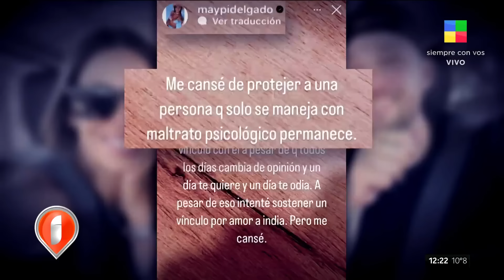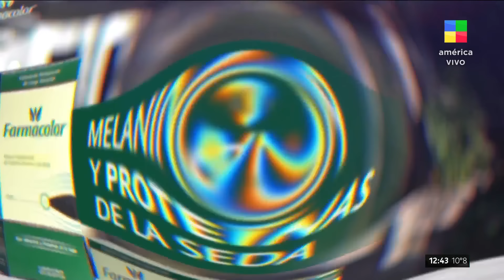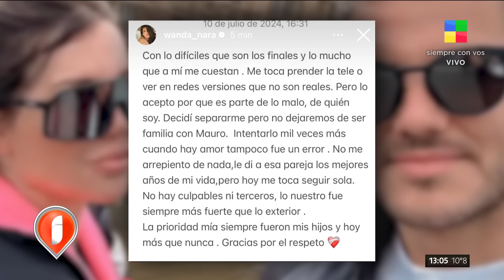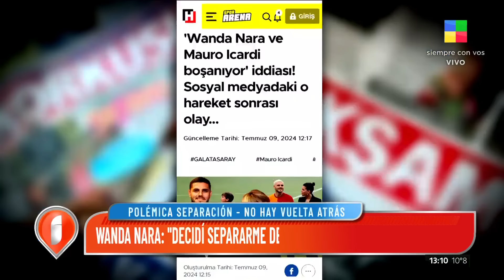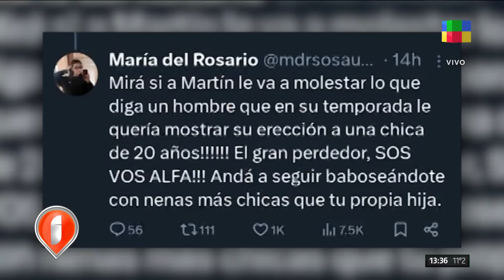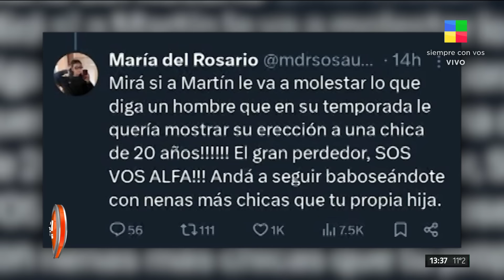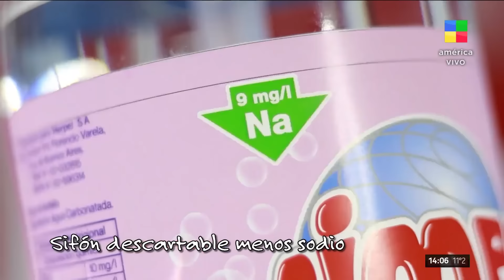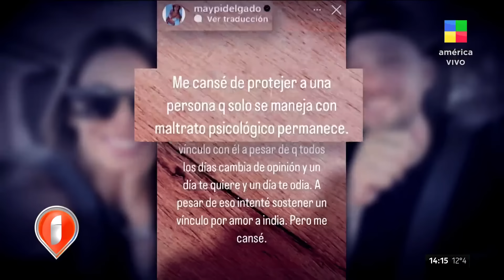Relación Siciliani-Castro + Divorcio Wanda-Icardi + Alfa Intrusos | Programa completo (11/07/2024)